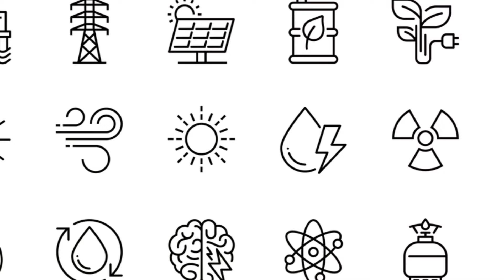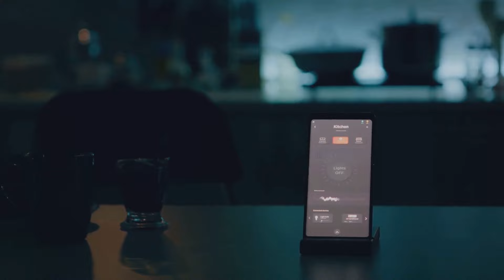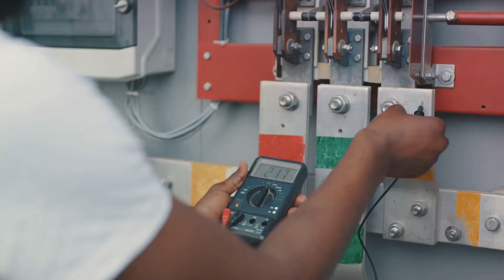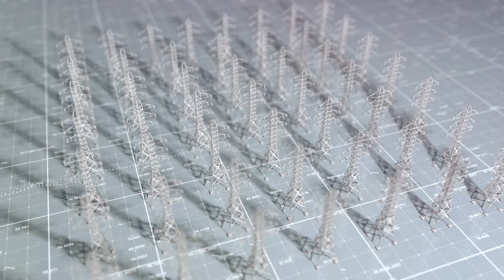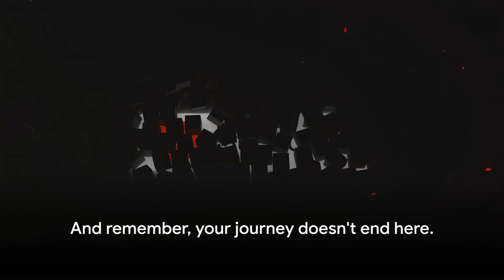Preppers Guide for Mastering Power Outages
The Reliable Prepper Essential guide for preppers and survivalists on mastering power outages. This video is a must-watch for preppers, survivalists, and anyone looking to improve their readiness for power outages. Equip yourself with the knowledge to navigate through power disruptions efficiently and effectively. From the basics of understanding power outages to practical skills and leveraging community resources, this video has got you covered. Learn valuable insights and strategies to navigate through power disruptions efficiently and effectively.

OUTLINE:

00:00:00 Introduction
00:00:37 Understanding Power Outages
00:01:28 Essential Supplies
00:02:42 Power Alternatives
00:04:08 Communication Plans
00:05:01 Home Preparation Strategies
00:05:55 Practical Skills and Knowledge
00:06:51 Community and Resources
00:07:45 Real-life Scenarios and Drills
00:08:13 Conclusion and Call to Action

Reliable Preppers Amazon Storefront

Amazon's Most Popular Products

Try Audible Premium Plus for 2 Free Audiobooks

Best Amazon Deals for Preppers

Prepper Gear and Supplies

Survivalist Gear and Supplies

Long Term Prepper Foods

Top Prepper & Survival Books

👍 Like this video if you found it helpful and share it to help others prepare for unexpected situations.

Remember, preparation is key to resilience. Stay safe, stay prepared, and let's navigate the challenges of power outages together!